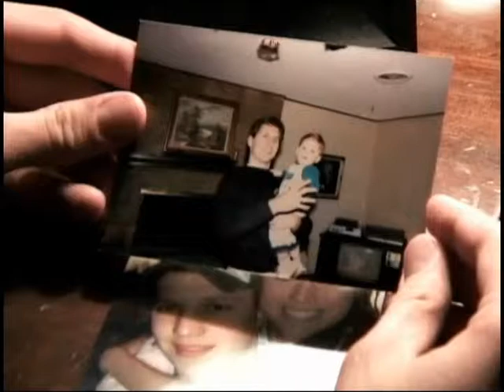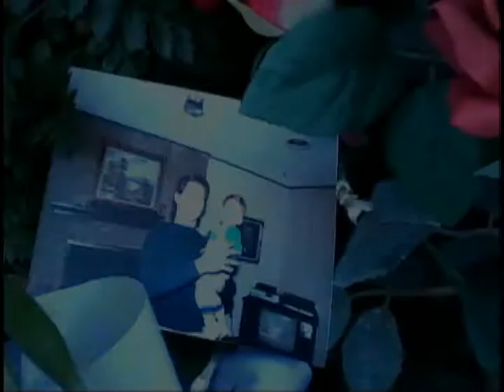What Hurts The Most Narrative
A narrative edited while listening to the Rascal Flatts hit. It was then created into a music video.